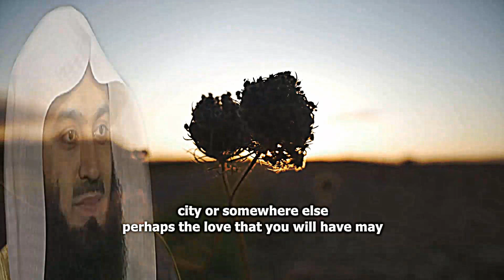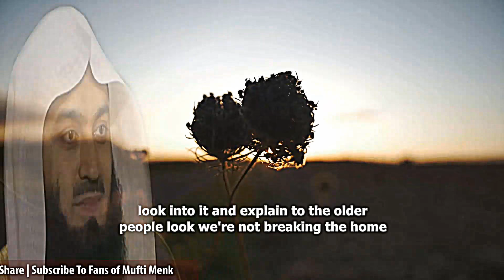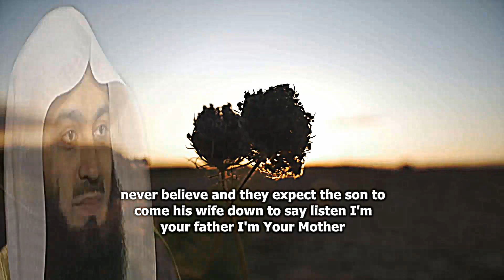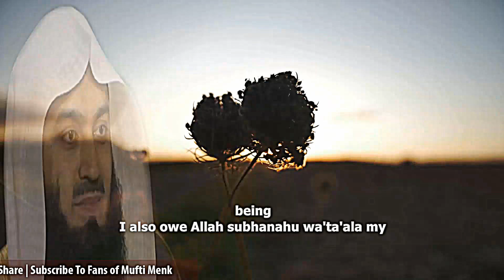Advice For Parents Regarding Daughter In Law | Mufti Menk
📌Advice For Parents Regarding